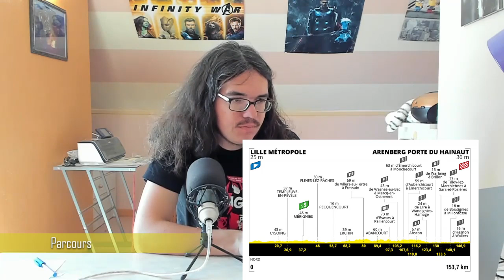🚴‍♂️Tour de France 2022🇫🇷 : Présentation étape 5 (Parcours, Pronos, Histoire, Van der Poel...)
Salut tout le monde, aujourd'hui, on analyse la cinquième étape du Tour de France 2022. On regardera le profil du parcours entre Lille et Aramberg. Je donnerais, également, mes favoris pour la victoire.

00:00 Introduction
06:59 Parcours
13:43 Histoire
20:00 Célébrités
22:40 Météo
24:13 Stratégie
25:07 Pronos
26:55 Horaires

1.  UAE Team Emirates

1  POGAČAR Tadej*
2  BENNETT George
3  BJERG Mikkel*
4  LAENGEN Vegard Stake
5  MAJKA Rafał
6  MCNULTY Brandon*
7  SOLER Marc
8  HIRSCHI Marc*

2.  Jumbo-Visma

11  ROGLIČ Primož
12  BENOOT Tiesj
13  KRUIJSWIJK Steven
14  KUSS Sepp
15  LAPORTE Christophe
16  VAN AERT Wout
17  VAN HOOYDONCK Nathan
18  VINGEGAARD Jonas

3.  INEOS Grenadiers

21  THOMAS Geraint
22  MARTÍNEZ Daniel Felipe
23  CASTROVIEJO Jonathan
24  GANNA Filippo
25  PIDCOCK Thomas*
26  ROWE Luke
27  VAN BAARLE Dylan
28  YATES Adam

4.  AG2R Citroën Team

31  O'CONNOR Ben
32  BOUCHARD Geoffrey
33  CHEREL Mikaël
34  COSNEFROY Benoît
35  DEWULF Stan*
36  JUNGELS Bob
37  NAESEN Oliver
38  PARET-PEINTRE Aurélien

5.  BORA - hansgrohe

41  VLASOV Aleksandr
42  GROßSCHARTNER Felix
43  HALLER Marco
44  KÄMNA Lennard
45  KONRAD Patrick
46  POLITT Nils
47  SCHACHMANN Maximilian
48  VAN POPPEL Danny

6.  Quick-Step Alpha Vinyl Team

51  JAKOBSEN Fabio
52  ASGREEN Kasper
53  BAGIOLI Andrea*
54  CATTANEO Mattia
55  HONORÉ Mikkel Frølich*
56  LAMPAERT Yves
57  MØRKØV Michael
58  SÉNÉCHAL Florian

7.  Movistar Team

61  MAS Enric
62  ERVITI Imanol
63  IZAGIRRE Gorka
64  JORGENSON Matteo*
65  MÜHLBERGER Gregor
66  OLIVEIRA Nelson
67  TORRES Albert
68  VERONA Carlos

8.  Cofidis

71  MARTIN Guillaume
72  PÉRICHON Pierre-Luc
73  GESCHKE Simon
74  IZAGIRRE Ion
75  LAFAY Victor
76  PEREZ Anthony
77  THOMAS Benjamin
78  WALSCHEID Max

9.  Bahrain - Victorious

81  HAIG Jack
82  CARUSO Damiano
83  GRADEK Kamil
84  MOHORIČ Matej
85  SÁNCHEZ Luis León
86  TEUNS Dylan
87  TRATNIK Jan
88  WRIGHT Fred*

10.  Groupama - FDJ

91  GAUDU David
92  DUCHESNE Antoine
93  GENIETS Kevin*
94  KÜNG Stefan
95  LE GAC Olivier
96  MADOUAS Valentin
97  PINOT Thibaut
98  STORER Michael*

11.  Alpecin-Deceuninck

101  VAN DER POEL Mathieu
102  DILLIER Silvan
103  GOGL Michael
104  KRIEGER Alexander
105  PHILIPSEN Jasper*
106  PLANCKAERT Edward
107  SBARAGLI Kristian
108  VAN KEIRSBULCK Guillaume

12.  Team DSM

111  BARDET Romain
112  DAINESE Alberto*
113  DEGENKOLB John
114  EEKHOFF Nils*
115  HAMILTON Chris
116  LEKNESSUND Andreas*
117  TUSVELD Martijn
118  VERMAERKE Kevin*

13.  Intermarché - Wanty - Gobert Matériaux

121  KRISTOFF Alexander
122  BYSTRØM Sven Erik
123  GOOSSENS Kobe
124  MEINTJES Louis
125  PASQUALON Andrea
126  PETIT Adrien
127  VAN DER HOORN Taco
128  ZIMMERMANN Georg*

14.  Astana Qazaqstan Team

131  LUTSENKO Alexey
132  RIABUSHENKO Alexandr
133  DOMBROWSKI Joe
134  FELLINE Fabio
135  GRUZDEV Dmitriy
136  MOSCON Gianni
137  VELASCO Simone
138  ZEITS Andrey

15.  EF Education-EasyPost

141  URÁN Rigoberto
142  GUERREIRO Ruben
143  BETTIOL Alberto
144  BISSEGGER Stefan*
145  DOULL Owain
146  CORT Magnus
147  POWLESS Neilson
148  RUTSCH Jonas*

16.  Team Arkéa Samsic

151  QUINTANA Nairo
152  BARGUIL Warren
153  BOUET Maxime
154  CAPIOT Amaury
155  HOFSTETTER Hugo
156  LOUVEL Matis*
157  OWSIAN Łukasz
158  SWIFT Connor

17.  Lotto Soudal

161  EWAN Caleb
162  FRISON Frederik
163  GILBERT Philippe
164  JANSE VAN RENSBURG Reinardt
165  KRON Andreas*
166  VAN MOER Brent*
167  VERMEERSCH Florian*
168  WELLENS Tim

18.  Trek - Segafredo

171  PEDERSEN Mads
172  CICCONE Giulio
173  GALLOPIN Tony
174  KIRSCH Alex
175  MOLLEMA Bauke
176  SIMMONS Quinn*
177  SKUJIŅŠ Toms
178  STUYVEN Jasper

19.  TotalEnergies

181  SAGAN Peter
182  BOASSON HAGEN Edvald
183  BODNAR Maciej
184  BURGAUDEAU Mathieu*
185  LATOUR Pierre
186  OSS Daniel
187  TURGIS Anthony
188  VUILLERMOZ Alexis

20.  Israel - Premier Tech

191  FROOME Chris
192  BOIVIN Guillaume
193  CLARKE Simon
194  FUGLSANG Jakob
195  NIV Guy
196  HOULE Hugo
197  NEILANDS Krists
198  WOODS Michael

21.  Team BikeExchange - Jayco

201  MATTHEWS Michael
202  BAUER Jack
203  DURBRIDGE Luke
204  GROENEWEGEN Dylan
205  JANSEN Amund Grøndahl
206  JUUL-JENSEN Christopher
207  MEZGEC Luka
208  SCHULTZ Nick

22.  B&B Hotels - KTM

211  BONNAMOUR Franck
212  BARTHE Cyril
213  GOUGEARD Alexis
214  LECROQ Jérémy
215  LEMOINE Cyril
216  MOZZATO Luca*
217  ROLLAND Pierre
218  SCHÖNBERGER Sebastian